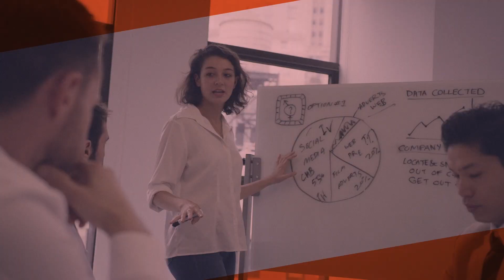Think You're Safe? Your Mind Is Under Attack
Unlock the power within to shield your mind from the relentless influence of the world around us. I've journeyed through the challenges of building successful companies and realized the importance of a fortified mindset against negativity, distractions, and unsolicited opinions.

In my quest, I've uncovered essential strategies for cultivating a mindset of steel, emphasizing values and principles as the foundation of unwavering mental strength. I share with you the essence of self-reflection and the significance of being your own ally in a reality often bent on making us doubt ourselves.

This journey isn't just about protecting the mind; it's about redefining happiness and success on our own terms, focusing on duty, value, and the true essence of contentment. Packed with actionable insights on mindset protection, productivity hacks, and the pillars of personal development, I aim to empower you to thrive in both your personal and professional life.

0:00-1:32 Introduction
1:32-3:58 Foundation: Values and Principles
3:58-6:21 Work Values
6:21-7:54 Weeding Out the Negative
7:54-9:49 Happiness is Overrated

Want more in-depth education on entrepreneurship? Check out my podcast episodes with other successful entrepreneurs where we really deep dive into business and personal development.